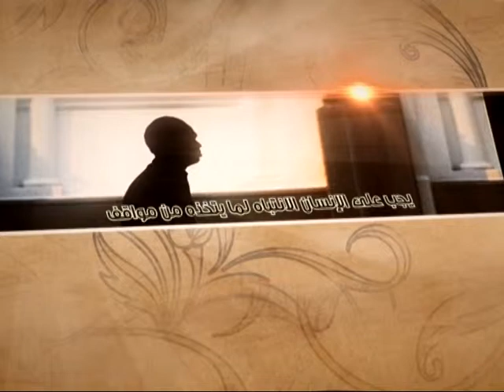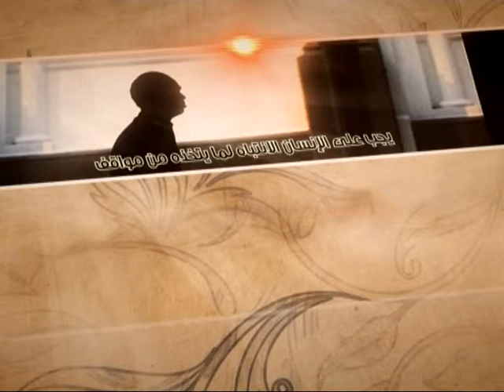العبقات - الفرق بين الرحماني والشيطاني - آية الله الفقيه السيد محمد رضا الشيرازي رحمه الله